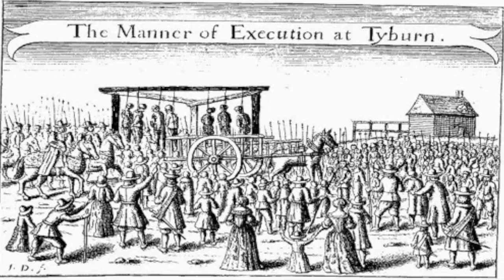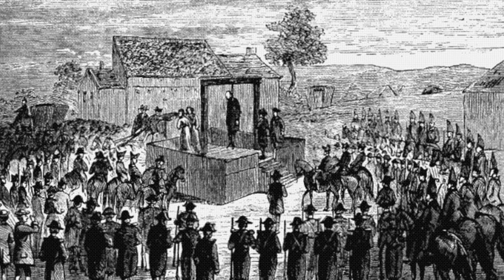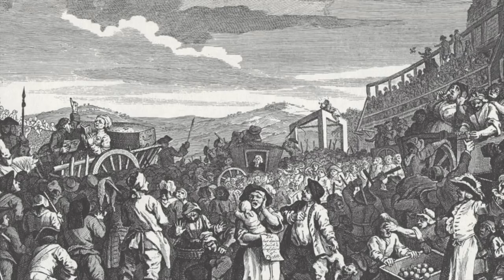The HORRIFIC Child Execution Of Alice Glaston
Henry VIII is remembered in history for being one of the most ruthless and bloody Kings the world has ever seen. During his almost 4 decade long reign on the throne, over 70,000 people were executed within his Kingdom. At the time many criminals were killed for crimes such as murder, arson and theft, and these executions were done publicly. The most shocking execution to have been carried out during Henry VIII’s reign is widely believed to have been that of Anne Boleyn’s, the King’s ill-fated second wife. Anne was executed following the manipulations of Thomas Cromwell, who was tasked with finding the King a way out of his marriage. However there is one execution which can be considered more shocking than Anne Boleyn’s, Thomas Cromwells and even Thomas More’s. In 1546 in the small market town of Much Wenlock in Shropshire, a young 11 year old girl made her way to the gallows to be hanged.